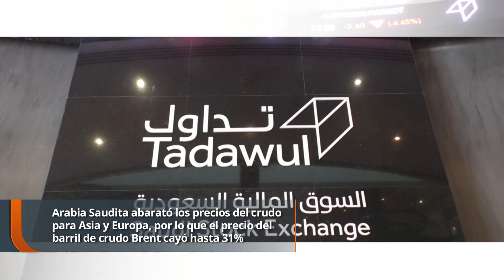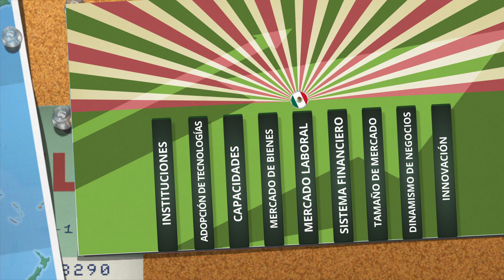COMPETITIVIDAD ECONÓMICA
Desde la perspectiva de competitividad a nivel país, José Ángel Santiago, Miembro del Consejo Directivo de la ANADE, dice que la incertidumbre económica no ha ayudado mucho a la dirección de la inversión para crear mayor competitividad económica.